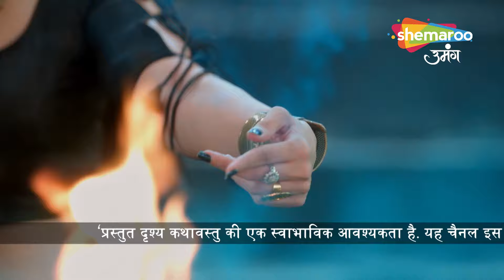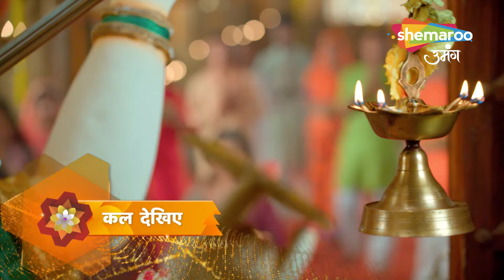Raazz Mahal | Hindi Fantasy Show | New Episode| रहस्य डाकिनी का | Episode 01 | Hindi Tv Serial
देखिये कैसे एक डाकिनी ने पूरी दुनिया पे राज करने हेतू  डाला केहर महाराजा पर और महाराजा के बचे को अपना पुत्र बना कर वो अपने इस मकसत को देना चाहती है अंजाम ,

Show Synopsis: Raazz Mahal - Dakini Ka Rahasya is a fictional story set in ancient times, featuring a king and queen who bring joy and prosperity to their kingdom through their love and harmonious rule. However, their happiness is short-lived as a malevolent force known as the Dakini emerges to cast a dark shadow over their lives.The Dakini, depicted as a black and evil entity, aims to disrupt the peaceful existence of the king and queen and bring chaos and destruction to their kingdom. This malevolent force possesses great powers and uses them to spread fear and suffering among the people.Throughout the story, the strength of the king and queen's love and their unwavering determination to protect their kingdom remain at the forefront. It is their resilience and unity that enable them to overcome the dark forces and restore happiness and harmony to their land. Raazz Mahal - Dakini Ka Rahasya combines elements of fantasy, adventure, and romance to weave a tale of triumph over adversity in a world filled with supernatural beings and ancient mysteries.

Cast : Himanshu Soni, Neha Harsora
Show Name : Raazz Mahal
Producer : Rashmi Sharma
Language : Hindi
Theme : Romantic, Drama, Fantasy

o Watch Shemaroo Umang on the networks:
 DD Free Dish :15
 Tata Play : 184
 Airtel Digital TV: 133
 d2h: 172
 Dish TV: 142
 GTPL: 18
 DEN: 117
 Hathway: 19
 NXT Digital: 181
 SITI CABLE: 118
 FASTWAY: 25
 Digiana: 133